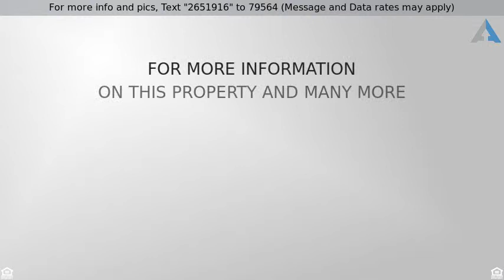Priced at $499,000 - 13685 Dressage Ct, Reno, NV 89521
Just Listed Better Than New!

Better than new! Located on a quiet cul-de-sac, this desirable single story Curti Ranch home has been updated with a sleek, modern and cozy flair.  A popular great room concept with a separate formal dining room. The kitchen has all new white modern cabinets, quartz counters, new appliances, new water heater.  The laundry has both electric and gas hookups. New beautiful white oak laminate wood flooring (light grey and creamy tones).  All new lighting fixtures. Fresh interior paint.  The bonus room is off the kitchen nook  ( is not included in assessor's sq ft) and  can be a den/office or craft room (totally up to the new owners needs or imagination). The home is wired for sound inside and out,and features cat 5 internet wiring. The backyard has a covered patio, with tasteful landscaping and great views of the mountain caps. Gas stubbed for BBQ.  The front and back yard auto sprinklers and drip systems have been recently inspected to ensure all are in working order for the new owner.  This is truly a must see!